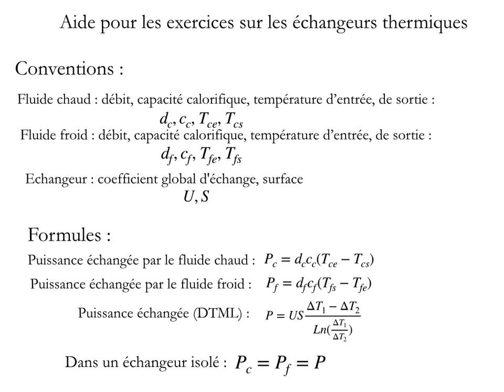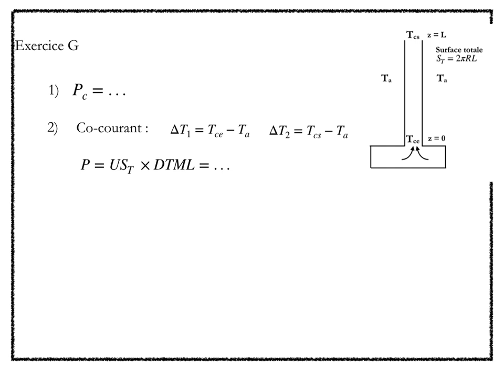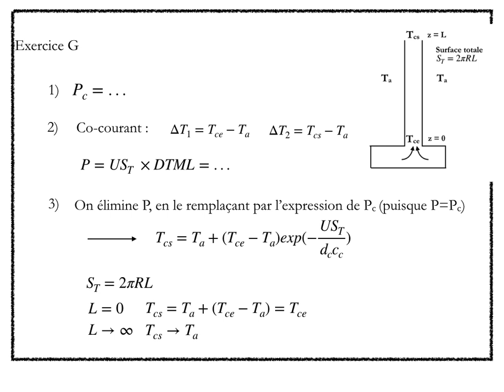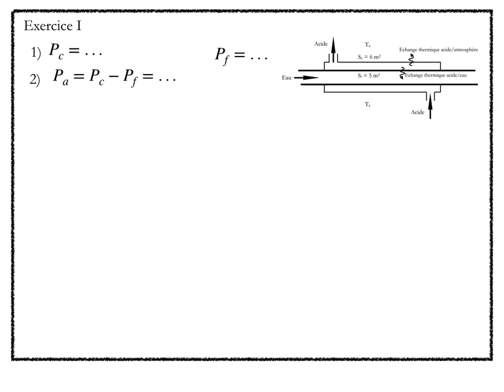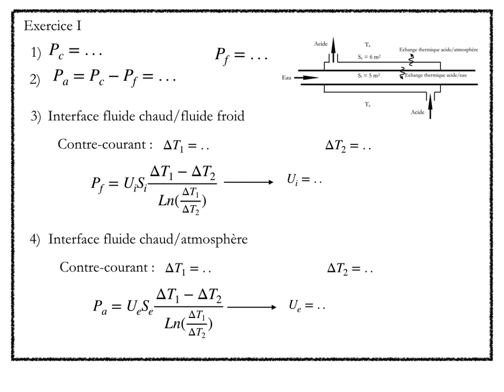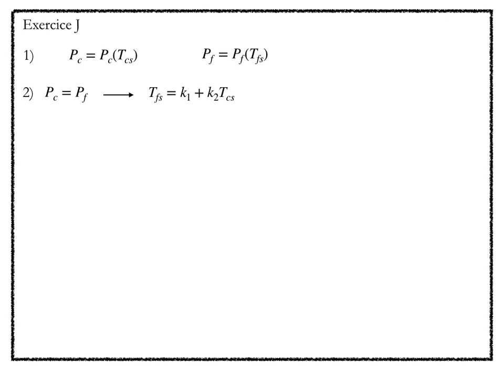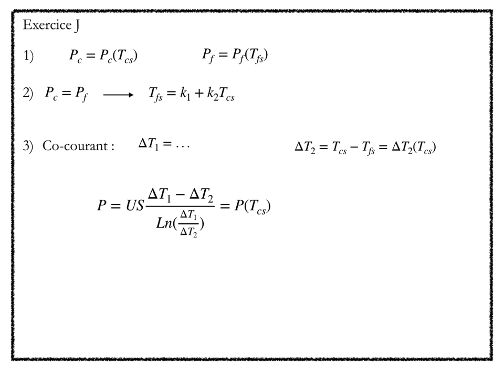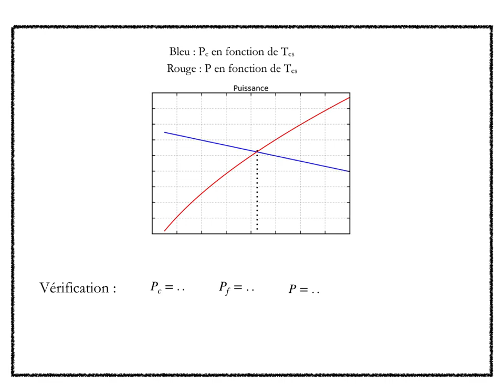Aide pour les exercices Echangeurs 2020